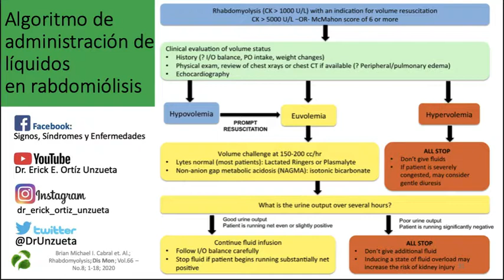ALGORITMO DE ADMINISTRACION DE LIQUIDOS EN PACIENTES CON RABDOMIOLISIS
No olvides visitar nuestra tienda @seemykat

Unete al equipo de corredores de @laclika_mx ft. @lagalfaro

Sigamos aprendiendo 🍃